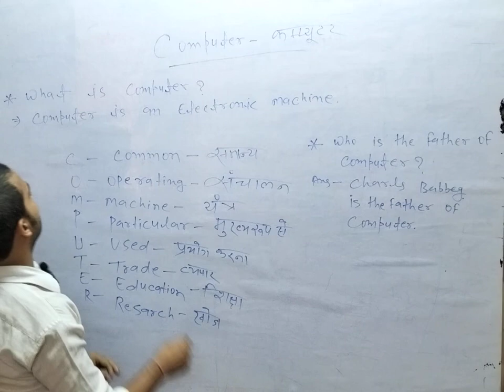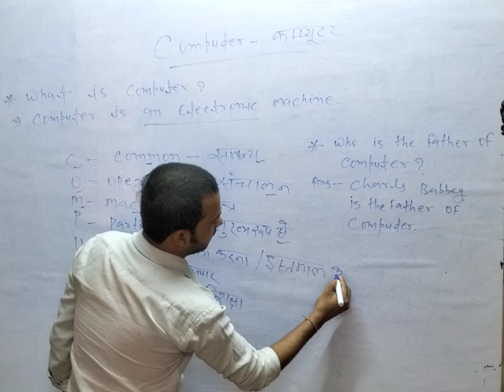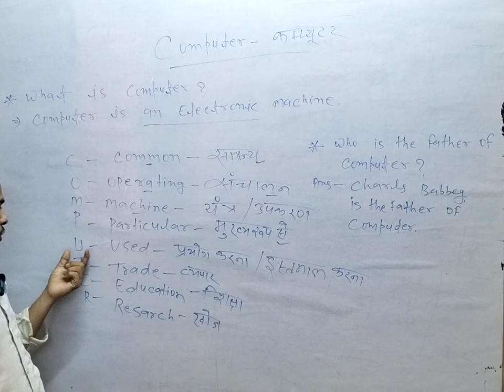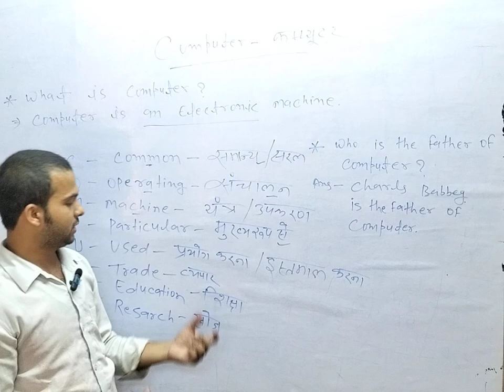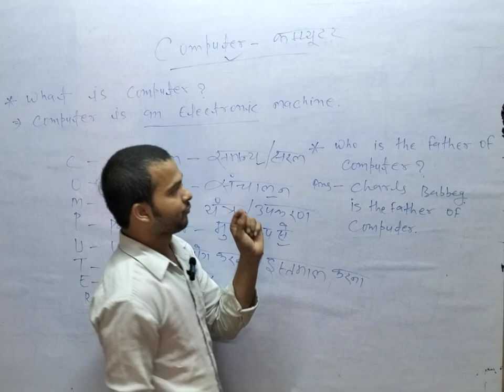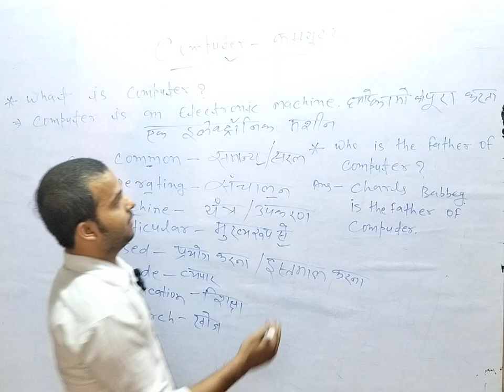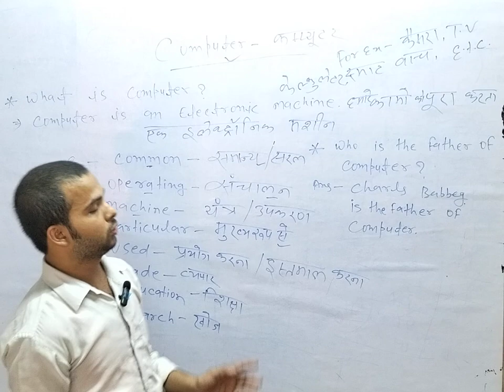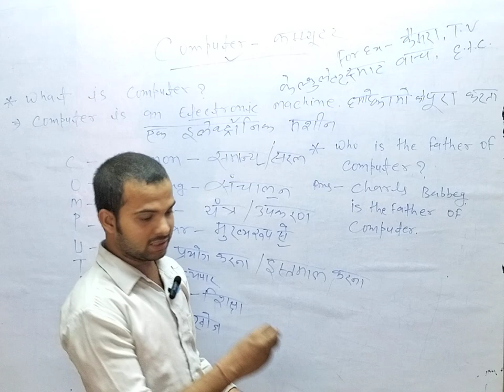besic knowlage computer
computer besic knowlage1st class